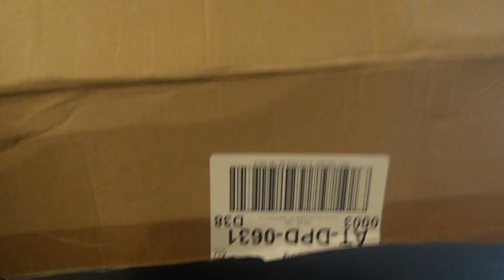My 79.99 Mystery Box from Fair RC arrived - I got a ...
Supercool!